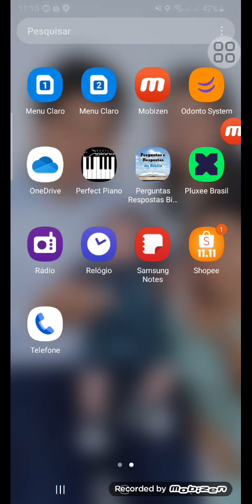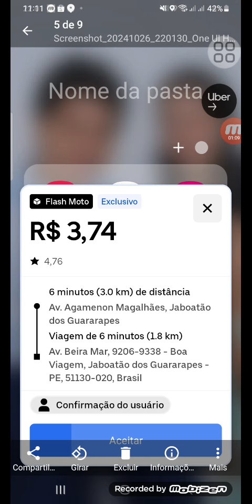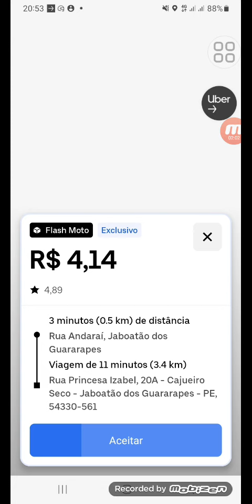Vejam essas entregas da Uber drive, entregador de bike que absurdo.